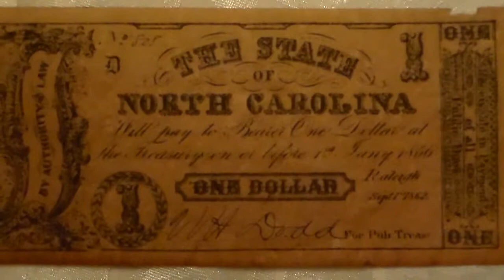The State Of Carolina 1 Dollar